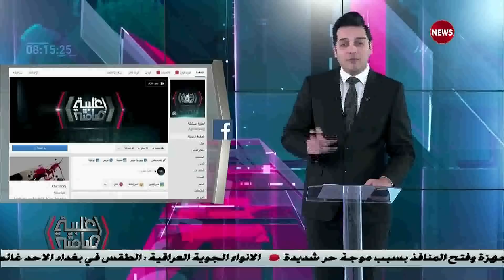اغلبية صامتة 25/5/2019